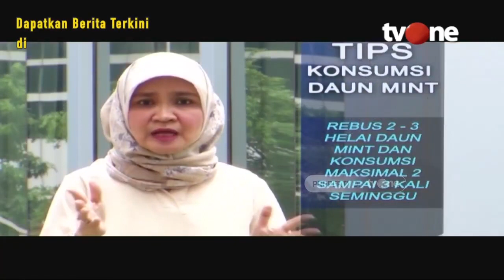Tips Mengolah dan Konsumsi Daun Mint Untuk Kesehatan | Tips Sehat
Hidup Sehat tvOne - Tips Mengolah dan Konsumsi Daun Mint Untuk Kesehatan | Tips Sehat

Daun mint memiliki nama lain, ‘Mentha’ dan terbagi menjadi 25 spesies. Tanaman ini pertama kali ditemukan di Eropa, dan mulai tersebar ke Jepang sekitar 1870.

Kemudian seusai Perang Dunia ke-2, Brazil ikut membudidayakannya. Hingga berlanjut ke Amerika Selatan, Cina, dan kini India yang terkenal sebagai produsen minyak mint atau mentol terbesar.
Cara mengolah daun mint biasanya sering dijumpai dalam pasta gigi, obat kumur, permen, dan aromatherapy. Dikarenakan wanginya yang menyegarkan, daun mint memberikan nuansa sejuk ketika dikonsumsi.

Daun mint termasuk jenis tanaman yang mudah tumbuh. Anda pun bisa mendapatkan yang masih berakar di supermarket, maupun di toko tanaman. Tidak perlu repot menyiapkan lokasi yang luas, Anda cukup menyediakan pot polybag dan tanah berpupuk. Selain mampu menghias ruangan Anda, daun mint memberikan suasana lebih segar.

Thankyou ☺❤
Hidup Sehat